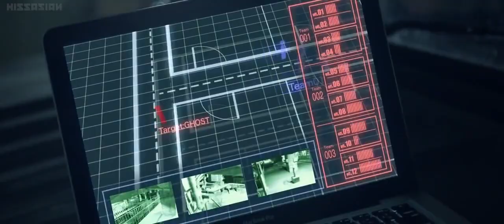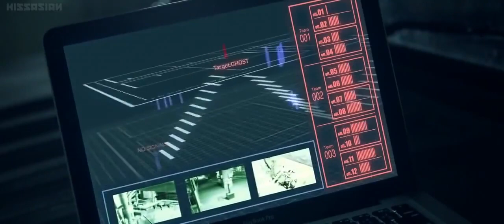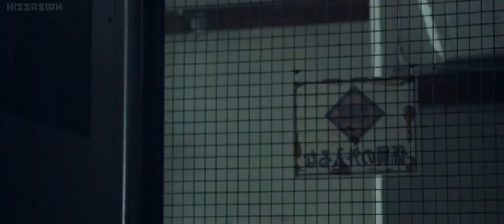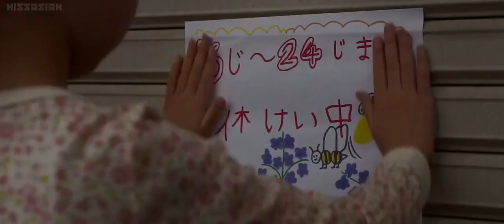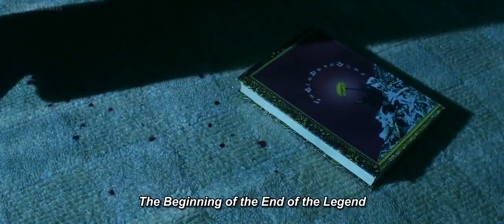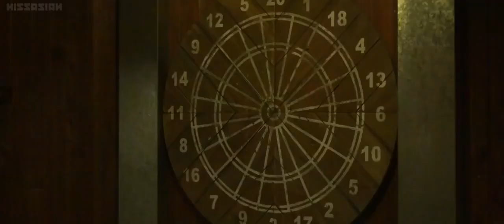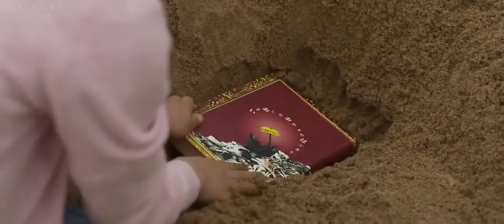Full Action Movie#Best Action movie#assassinscreed Action Movie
Full Movie